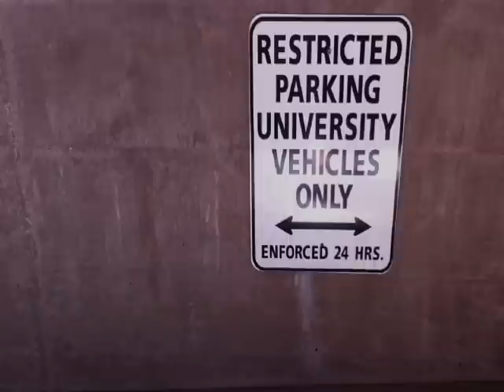Montage FVS 337 AVID Editing Assignment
This was shot on an iPhone 4 in 720p and edited in AVID. (For some reason it wouldn't upload in HD.) The film was an attempt to tell an interpretive story through abstract footage. Yes, this is all recorded footage NOT still photographs. I recommend watching in full screen for the added effect of the small things in life.